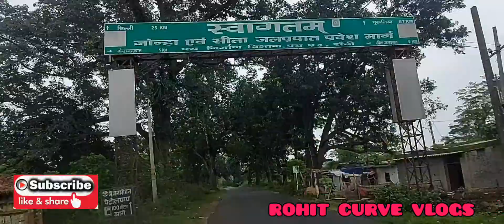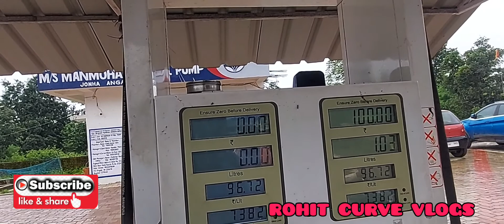flangecorrosion. क्या होता हैं